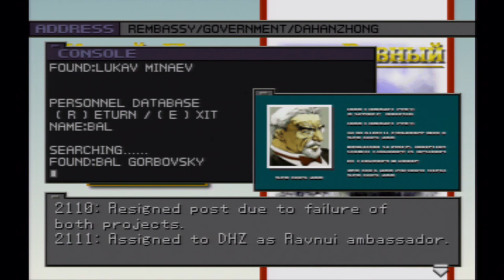Let's Play Front Mission 3 Part-132 Like Father, Like Son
Today we learn the love between a father and son. Through danger violence, and stubbornness.

Publisher(s)
JP: Square
NA: Square Electronic Arts
PAL: Square Europe.
Atsushi Domoto
Writer(s) Norihiko Yonesaka
Kazuhiro Matsuda
Composer(s) Koji Hayama
Hayato Matsuo
SHIGEKI
Series Front Mission
Platform(s) PlayStation
Release PlayStation
JP: September 2, 1999
NA: February 29, 2000
EU: August 11, 2000
PlayStation Network
JP: March 24, 2009
PAL: September 1, 2010
NA: December 21, 2010
Mode(s) Single-player